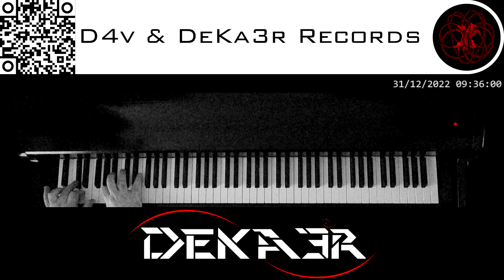🔴 IRL - ESTUDIOS PROFUNDOS DE PIANO - FA# MENOR MELÓDICO - ESCALAS EN SEXTAS